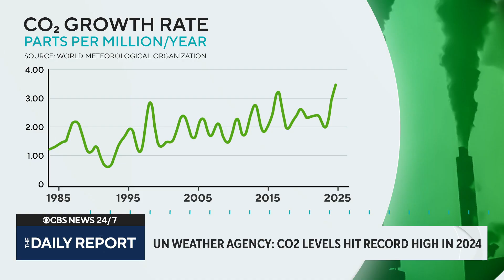Carbon dioxide levels hit record high in 2024, UN weather agency finds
The World Meteorological Organization has released its annual Greenhouse Gas Bulletin, and it paints a stark picture. Carbon dioxide levels rose by a record amount last year, reaching their highest point since measurements began. CBS News national environmental correspondent David Schechter has more.